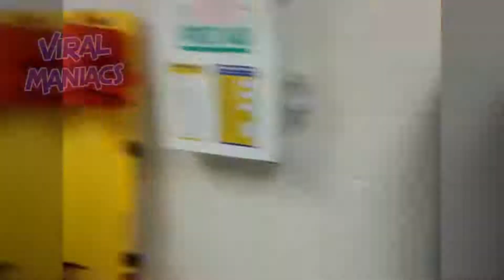Rain You Never Seen Before